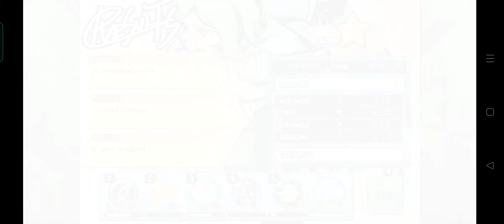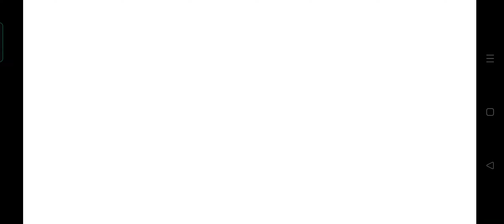[ THE WORLD ENDS WITH YOU -SOLO REMIX- ] Part #9 (Joshua, Day 4 Pinned)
Thank you!!/¡¡Gracias!!